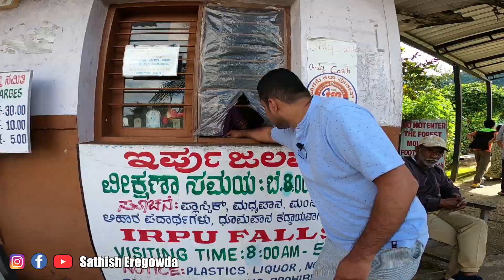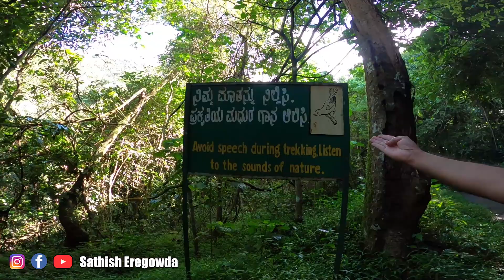ಇರ್ಪು ಜಲಪಾತ | Iruppu water falls In Coorg | Kodagu Duistrict | Karnataka | Sathish Eregowda Vlog